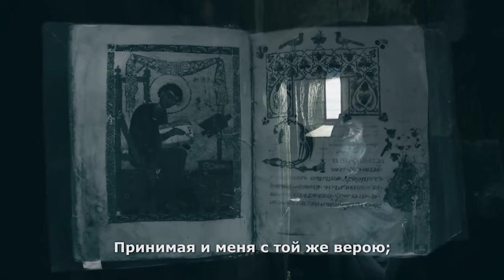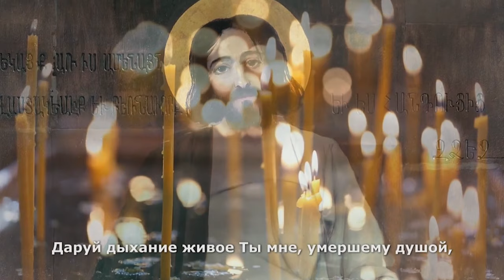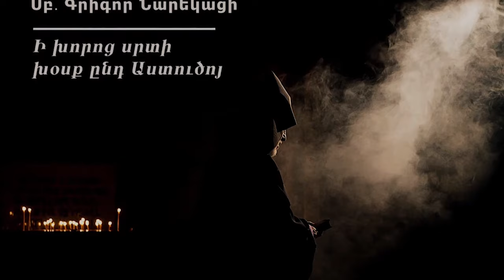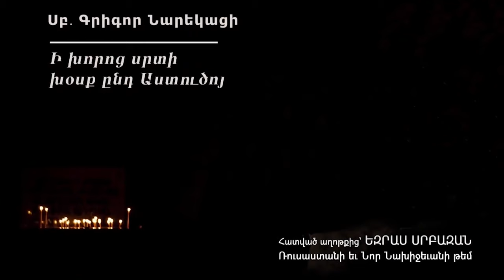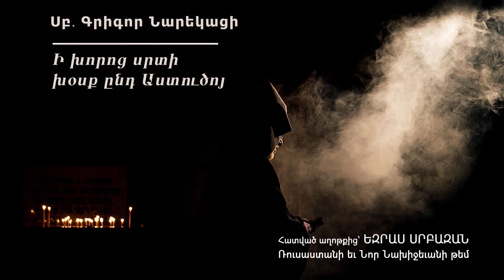Եզրաս սրբազանի աղոթքը-Սուրբ Գրիգոր Նարեկացու աղոթքների հատընտիր (24 րոպե)